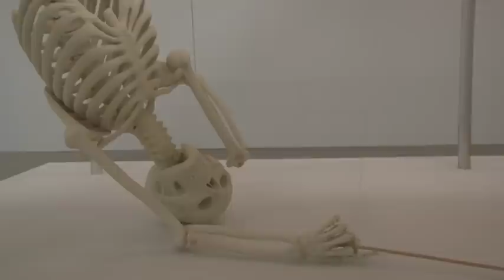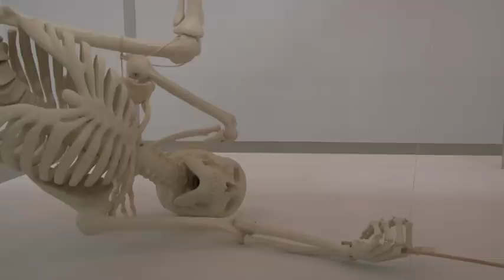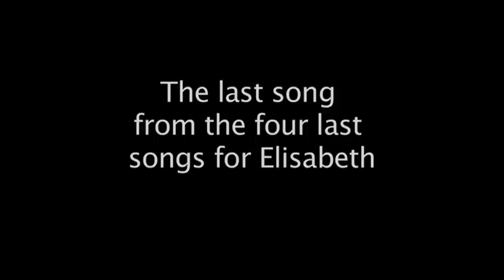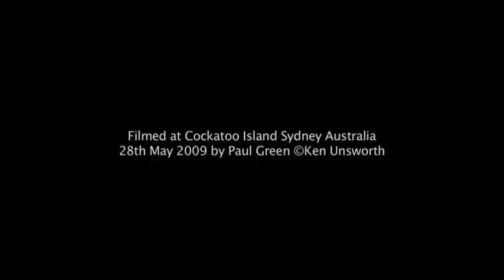©Ken Unsworth "A Ringing Glass (Rilke)" 5/09 Installations at Cockatoo Island Sydney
This is a video I made for Sydney based artist Ken Unsworth to document the installations which were part of his exhibition "A Ringing Glass( Rilke)" on Cockatoo Island in Sydney Harbour. The exhibition was to honour Ken's late wife Elisabeth. Ken and Elisabeth had been married for 53 years. This is only part of the exhibition which used the whole Turbine Hall on the Island. There was a large Ballroom, where 180 people danced, dined and were treated to wonderful musical and dance performances. Songs were beautifully performed by Natalie Gamsu. There was a posthumous performance by Elisabeth Unsworth  on a Piano that dramatically came down through the ceiling and played itself to a recording Ken had made of Elisabeth Playing years ago. There were 2 dance performances by "Australian Dance Artists" Susan Barling, Anca Frankenhaeuser, Patrick Harding-Irmer, Ross Philip and Norman Hall. Ken has been nominated for the Sydney Music and Culture award for putting on this extraordinary event.